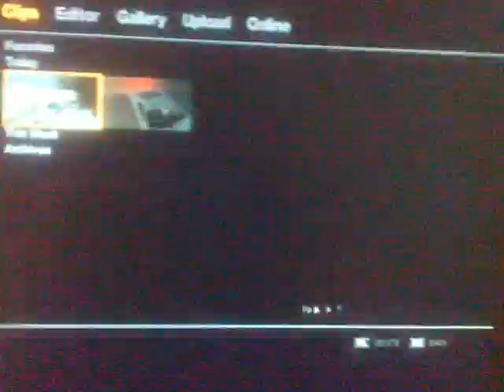Insane jump!!! The most lucky person in gta iv!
this man was sitting on a bench when a car crashed next to him (mm away!)